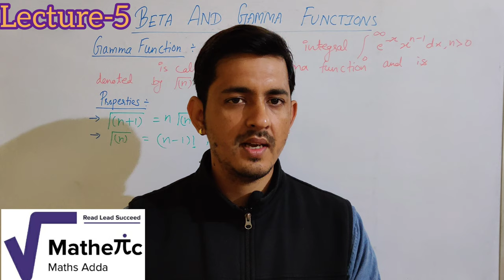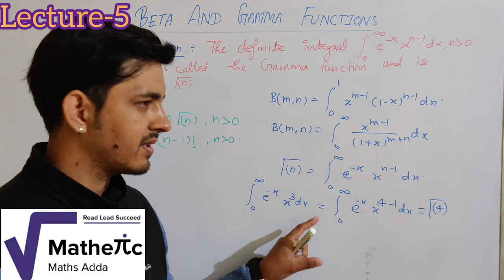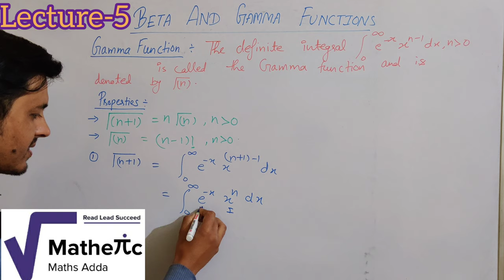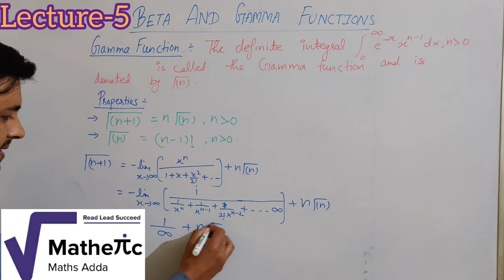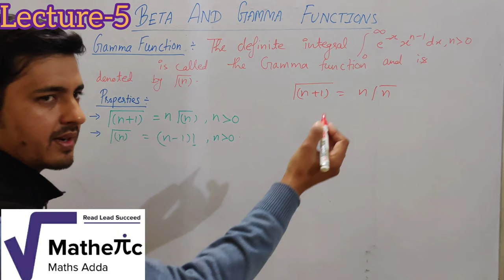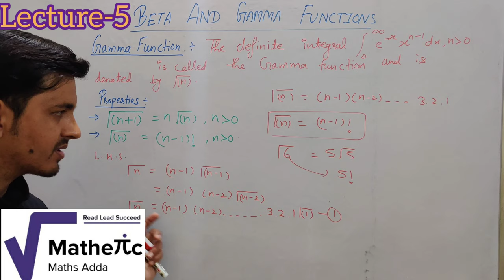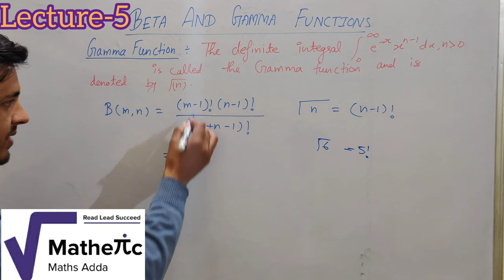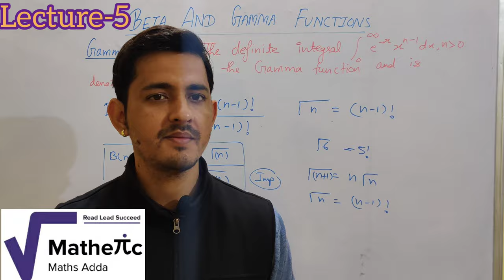Integral Calculus-Beta and Gamma Functions (L-5)| B.sc| B.tech| JAM| GATE| By-Vinay pandey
This is very important vedio based on the definition of Gamma Functions, Properties Of Gamma Functions and theorems.